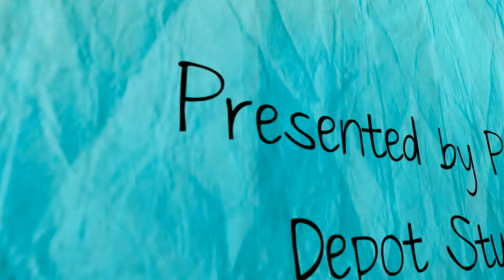Photo Depot Studio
Lajada Andrews Senior 2014